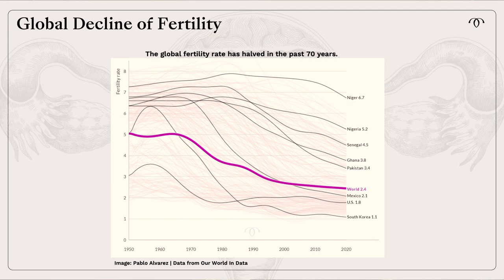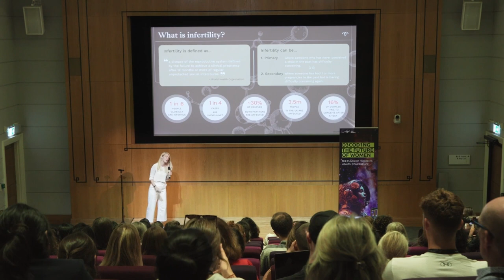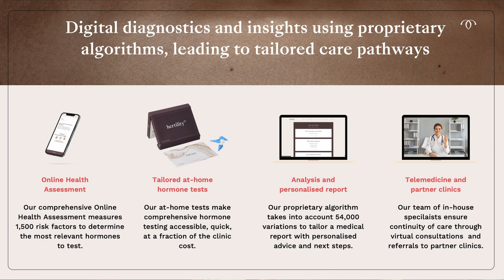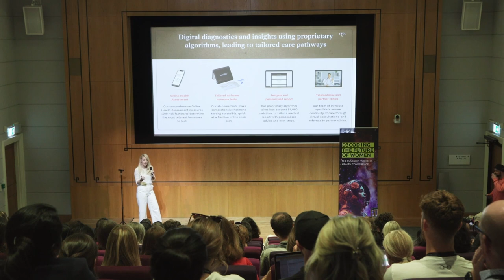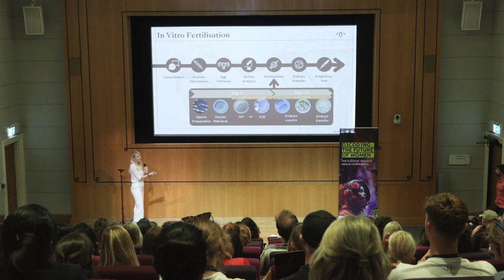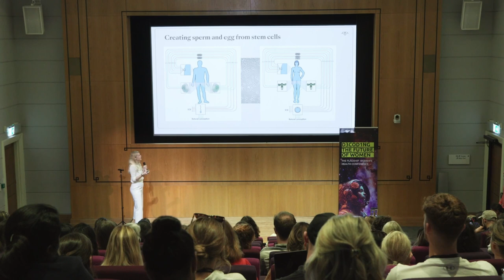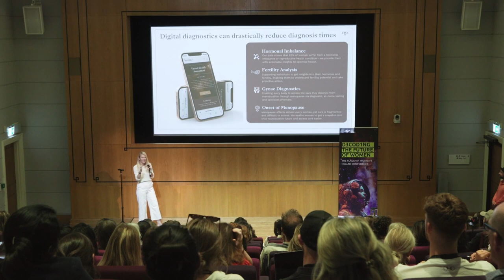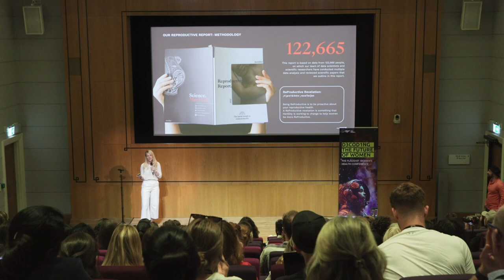Decline of Human Fertility: Can technology save our species? by Helen O'Neill, Hertility Health